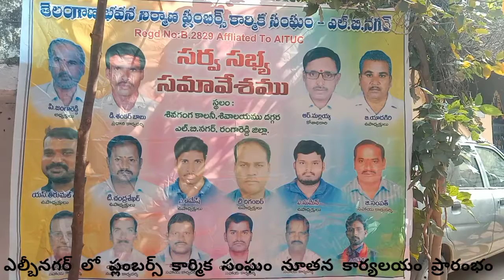ప్లంబర్స్ ఐక్యంగా ఉండి హక్కుల కోసం పోరాడాలి:ఏఐటీయూసీ కార్యదర్శి సామిడి శేఖర్ రెడ్డి